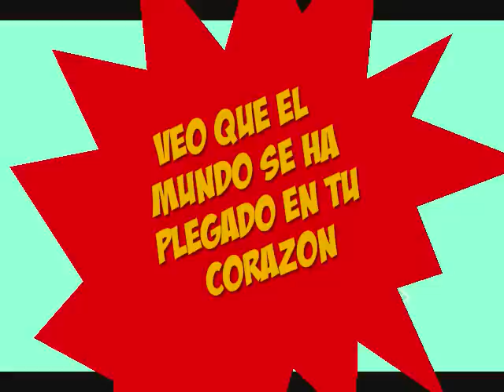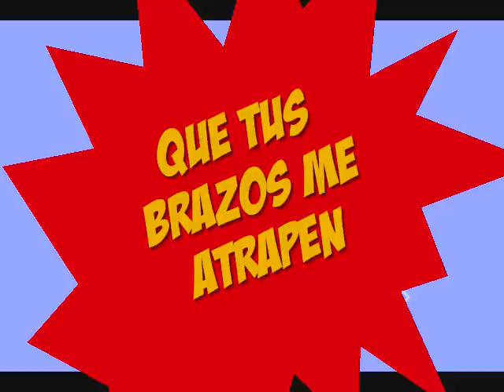Save Me Subtitulada en español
Actualmente todo mundo asocia esta canción con Superman (por que será?) pero antes de ser explotada en cierta serie de TV solía ser una de mis favoritas, por cierto, yo también la asocio con una SUPERCHICA